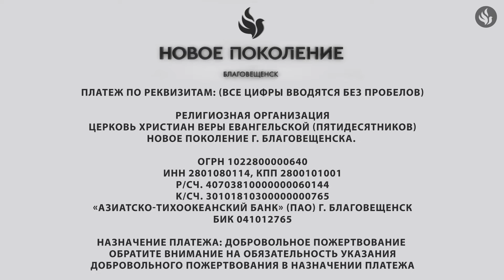"СТАНЬ ИСААКОМ" проповедует Роман Виноградов (Онлайн служение 08.07.2024)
ПЛАТЕЖ ПО РЕКВИЗИТАМ: (все цифры вводятся без пробелов)
Религиозная организация
Церковь христиан веры евангельской (пятидесятников)
Новое Поколение г. Благовещенска.

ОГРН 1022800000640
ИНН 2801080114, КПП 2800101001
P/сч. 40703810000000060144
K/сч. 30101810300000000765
«АЗИАТСКО-ТИХООКЕАНСКИЙ БАНК» (ПАО) г. Благовещенск
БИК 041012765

РЕЛИГИОЗНАЯ ОРГАНИЗАЦИЯ ЦЕРКОВЬ ХРИСТИАН ВЕРЫ ЕВАНГЕЛЬСКОЙ (ПЯТИДЕСЯТНИКОВ) НОВОЕ ПОКОЛЕНИЕ Г.БЛАГОВЕЩЕНСКА, ОГРН 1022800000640, бланк свидетельства Министерства юстиции 30 00689,  за основным
государственным регистрационным номером: № 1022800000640, дата выдачи 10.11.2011 г.